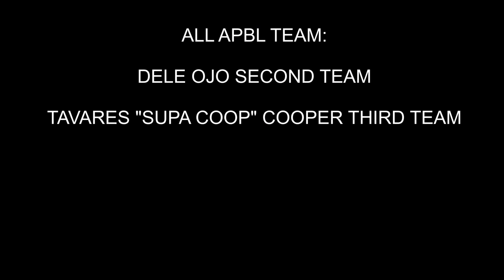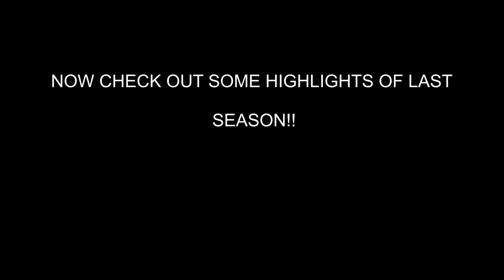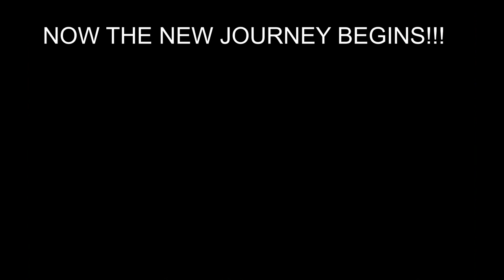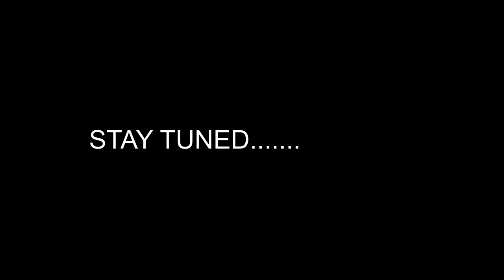ROCKVILLE VICTORS PREVIEW OF 13-14 AND RECAP OF LAST SEASON!!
A RECAP OF LAST SEASON, ROCKVILLE VICTORS MADE A STATEMENT IN THEIR FIRST YEAR IN THE AMERICAN PROFESSIONAL BASKETBALL LEAGUE.

HERE ARE SOME OF THE ACCOMPLISHMENTS VICTORS ACHIEVED, AND HERE'S  A PREVIEW OF THE 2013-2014 SEASON!